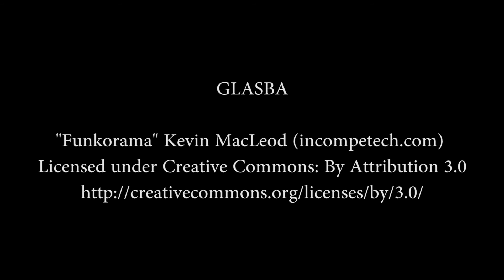KBS novoletni izlet v Split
Video dogajanja na novoletnem izletu 2014/15.